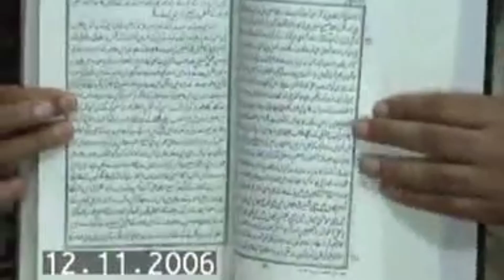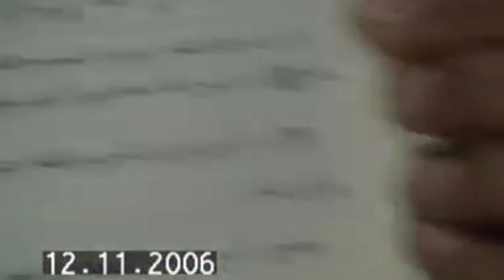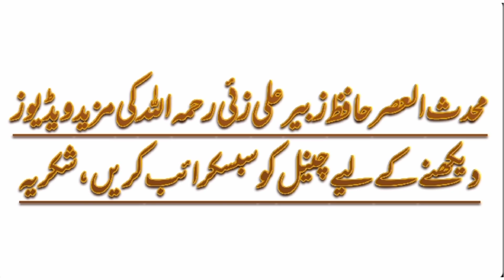Mirza Ghulam Ahmad Qadiani Ka Jhooth | Hafiz Zubair Ali Zai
Assalamualaikum!

Mirza Ghulam Ahmad Qadiani Jhooth | Hafiz Zubair Ali Zai

Mirza Ghulam Ahmad Qadiani Ka Nabi ﷺ Par Jhooth?

Mirza Ghulam Ahmad Qadiani?

Mirza Ghulam Ahmad Qadiani Jhooth?